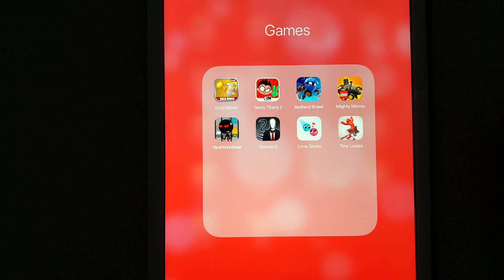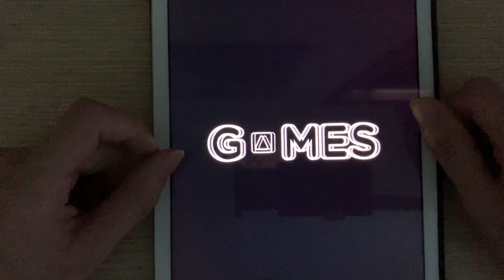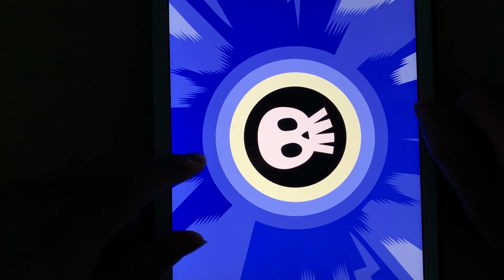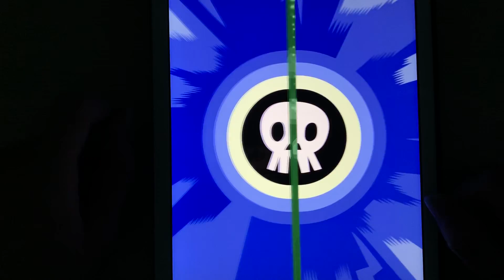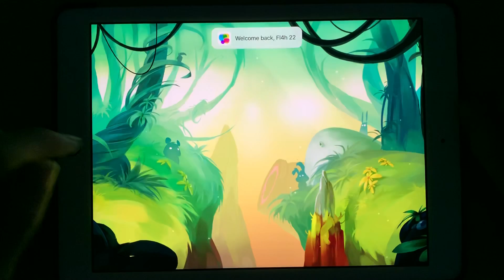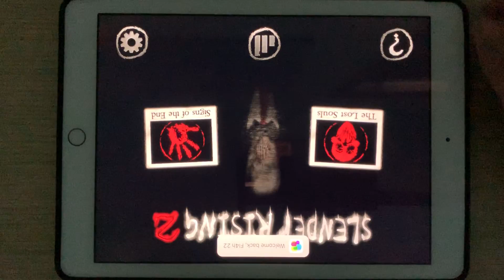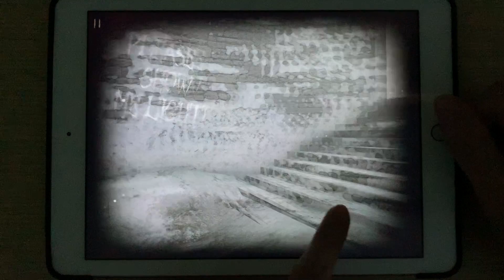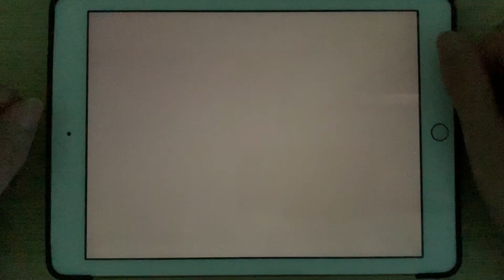Gold Miner,Teeny Titans 2,Badland Brawl,Mighty Micros,StickPrisonBreak,Slender2,Love Shots,TinyLoops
Gold Miner, TeenyTitans2,Badland Brawl, MightyMicros,StickPrisonBreak,Slender2,Love Shots,TinyLoops